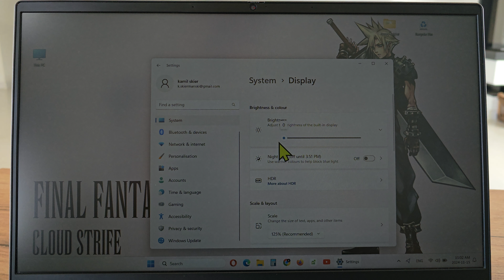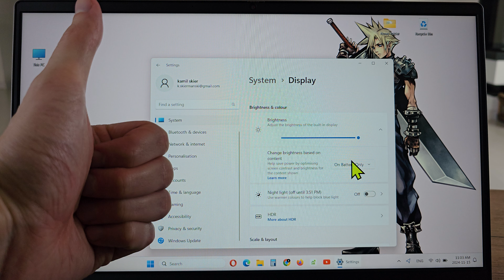🌞 How to Adjust Screen Brightness in Windows 11 on Laptop or Desktop PC 🌞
🔑 Need to adjust your screen brightness for better visibility or to save battery life? Windows 11 makes it easy to control your display’s brightness. Here's how to adjust the brightness on your laptop or desktop monitor:

Steps to Adjust Screen Brightness in Windows 11 on Laptop or Desktop PC:
Open Quick Settings

Click on the Start button and then select Settings, or simply press Windows + I to open the Settings menu.
Adjust Brightness Using Quick Settings

On the taskbar, click the Network, Sound, and Battery icon (or press Windows + A to open Quick Settings).
Look for the Brightness slider.
Move the slider left to decrease the brightness or right to increase it, depending on your preference.
Adjust Brightness in Display Settings

If the brightness slider isn't available in Quick Settings, you can adjust it through the Display settings.
Go to Settings → System → Display.
Under the Brightness and color section, use the Change brightness slider to adjust the screen brightness.
Enable Adaptive Brightness (Optional)

In some laptops, Windows 11 offers Adaptive Brightness, which automatically adjusts your screen's brightness based on the surrounding light.
To enable Adaptive Brightness:
Click on Advanced display settings.
Toggle Brightness automatically adjusts based on the ambient light.
Adjust Brightness on External Monitors

If you're using an external monitor, you'll likely need to use the monitor’s physical buttons or on-screen menu to adjust the brightness.
Tips:
Battery Saving: Lowering the brightness of your laptop display can significantly save battery life, especially when you're working on the go.
Eye Comfort: Adjusting the brightness to match the lighting around you can reduce eye strain, especially if you're working in dimly lit rooms.
💡 Tip: Use the brightness settings in combination with Night Light or Blue Light Filter for better comfort during late-night use.

Stay updated with the latest tech tips and exclusive content!